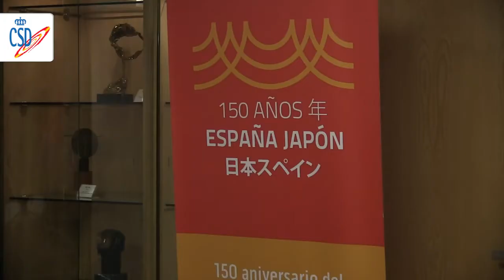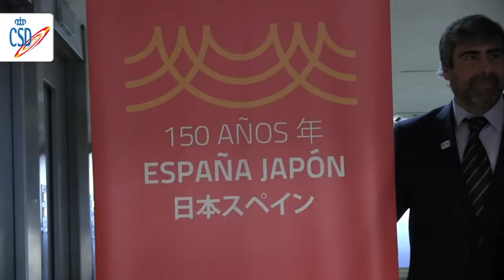Firma del acuerdo entre la Federación española de bádminton y la prefectura de Shizuoka (Japón)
El Consejo Superior de Deportes ha acogido la firma del convenio de colaboración entre la Federación Española de Bádminton y la prefectura de Shizuoka para preparar los Juegos Olímpicos y Paralímpicos de Tokio 2020.

El acto de la firma estuvo presidido por Jaime González Castaño, Director General de Deportes del CSD, acompañado por SIGUEYUKU Konagaya, vicealcalde de la prefectura de Shizuoka, David Cabello, presidente de la Federación Española de Bádminton y por Akira Suzuki, agregado de cultura y prensa de la Embajada de Japón en España.

La firma del acuerdo se ha producido en el marco de las celebraciones de los 150 años de relaciones entre España y Japón.